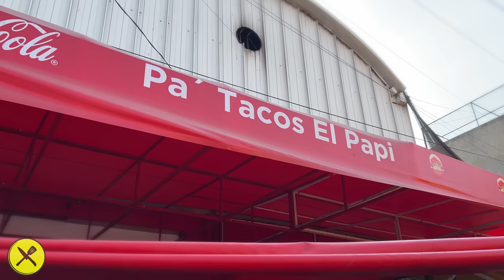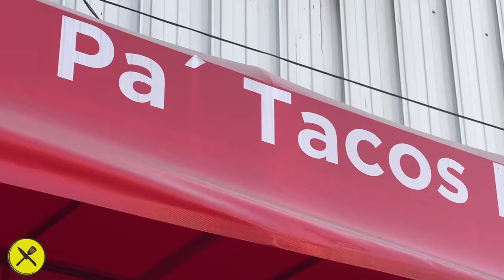TACOS DE MEDIO KILO por SOLO $32 🇲🇽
Hoy vamos a probar unos tacos de medio kilo por solo $32 pesos. Fuimos a los Tacos “El Papi” en Mártires de Río Blanco donde no solo encuentras unos tacos gigantes, también lo venden a un precio increíblemente barato. La ubicación exacta encuentras abajo. Acompañame a una aventura más probando comida callejera..

Ote 91 3229, Mártires de Río Blanco, Gustavo A. Madero, 07880 CDMX